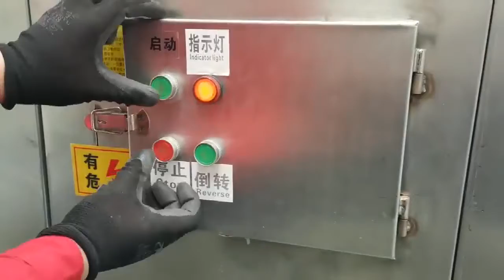How to Connect the power supply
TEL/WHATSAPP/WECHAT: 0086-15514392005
Zhengzhou Pasen Machinery Company

Connect the power supply